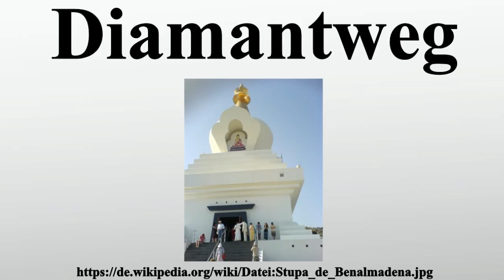Diamantweg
Vielen Dank für Ihre Unterstützung:

Das deutsche Wort Diamantweg ist eine Lehnübertragung des Sanskritbegriffes vajrayāna .Der Begriff „Diamantweg“ wird im deutschsprachigen Raum hauptsächlich für die von Ole Nydahl gegründeten Diamantweg-Zentren verwendet, deren Lehrpräsentation als „Diamantweg-Buddhismus“ bezeichnet wird.Die Zentren in Deutschland werden regelmäßig von etwa 20.000 Menschen besucht – damit ist der Diamantweg die größte buddhistische Gemeinschaft Deutschlands.Die anderen Schulen des tibetischen Buddhismus, die zum Vajrayana gehören, verwenden eher den Sanskritbegriff „vajrayāna“ oder die Begriffe „Vajra-Fahrzeug“, „Diamantfahrzeug“.

Bild-Copyright-Informationen
Urheber Info: Lisandrom